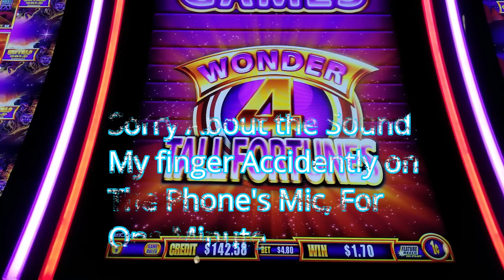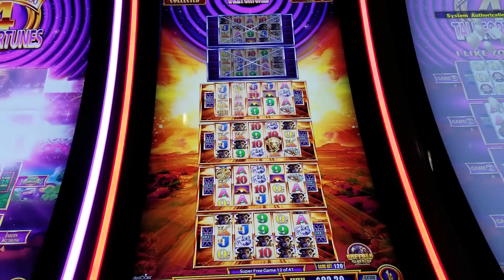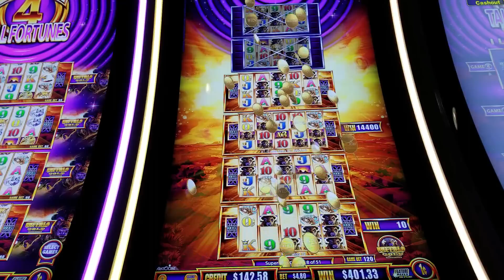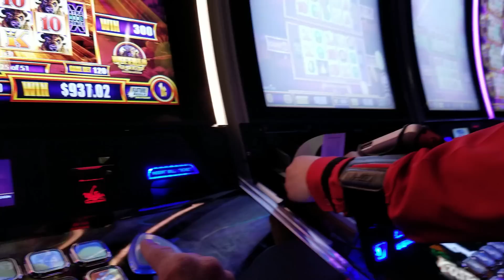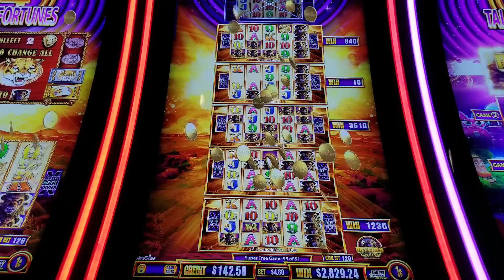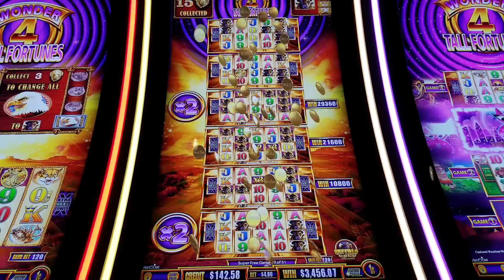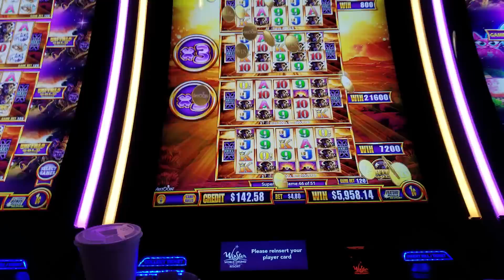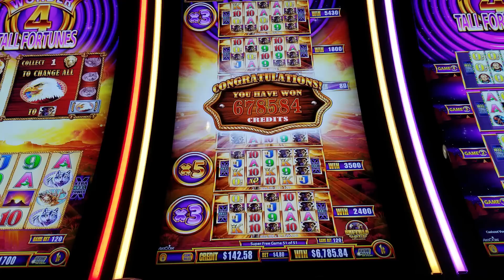Massive Jackpot Handpay On $4.80 Bet!! Buffalo Gold Tall Fortunes!! 3K Subs Celebration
Hello everyone! A huge thank you for helping me reach the 3000 subscribers. This video includes one bonus session on Buffalo Gold Tall Fortunes which got all 15 heads and reached the top of the tower with many spins left to go.